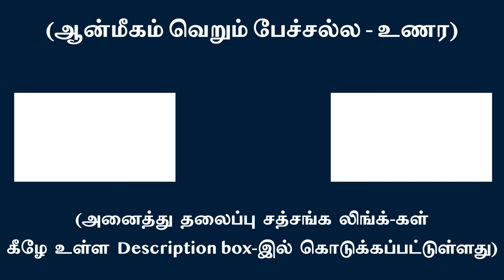நான் உடலாக அடையாளப்படுத்திக் கொள்ளும் அனைத்தையும் சந்தேகப்படு | சுவாமி அருணாசல ரமணன்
Always doubt the identities created by the ego with regard to the physical body l Swami Arunachala Ramanan